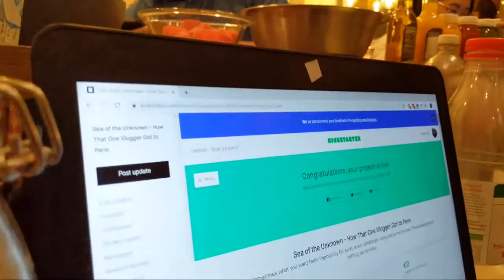Live From Paris! Book Kickstarter Soft Launch Party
- everyone who backs the campaign at 25€ and above tonight will get a special sticker with their Christmas card (you have until 11am Paris time on Nov 4).